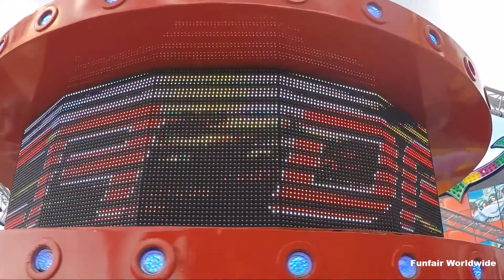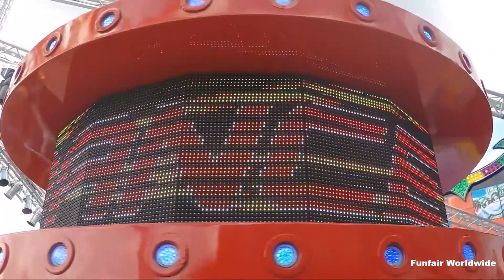Sinksenfoor @ Antwerpen, Belgium 2016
De Sinksenfoor is een jaarlijks terugkerende kermis of foor in de Belgische stad Antwerpen. Sinds 2015 wordt de foor gehouden op terrein Spoor Oost.

Met ruim 150 attracties behoort de Sinksenfoor, samen met de kermissen van Brussel, Hasselt en Luik, tot de grote Belgische kermissen. De kermis wordt geopend met Pinksteren – traditioneel de eerste dag van de foor, en staat vijf weken opgesteld. Het woord sinksen is afgeleid van het middelnederlandse 'cinxen', afgeleid van het volkslatijn 'cinquagesima', 'vijftigdagenfeest' (vergelijk het oorspronkelijk oudgriekse 'pentecost'): op de vijftigste dag na Pasen wordt Pinksteren gevierd.

The Sinksenfoor is a yearly fair or fair in the Belgian city of Antwerp. Since 2015, the fair has been held on the Spoor Oost site.

With over 150 attractions, the Sinksenfoor, together with the fairs of Brussels, Hasselt and Liège, is one of the major Belgian fairs. The fair is opened at Pentecost - traditionally the first day of the fair, and is set up for five weeks. The word sinksen is derived from Middle Dutch 'cinxes', derived from the popular Latin 'cinquagesima', 'fiftieth festival' (compare the original ancient Greek 'pentecost'): Pentecost is celebrated on the fiftieth day after Easter.

In 2013 there was a summary proceedings that was started by 6 residents of the muted Zuiderdokken. They complained that the Sinksenfoor would cause too much noise and demanded that it be moved to a different location. Already from the first day that this was in the news, thousands of people responded very strongly to this. Petitions were started, Facebook pages were created and there were intense discussions on forums. It was finally agreed that the Sinksenfoor should continue in 2013 and 2014 at the trusted location. The new location since 2015 is the former Spoor Oost marshalling yard. The choice of the city of Antwerp for Spoor Oost initially led to protests from the boardwalkers, but afterwards an agreement was reached on this. However, the new location also clashes with neighborhood protests, and the Park Spoor Oost residents' association instituted legal proceedings against the location of the Sinksenfoor on Spoor Oost.

Der Sinksenfoor ist eine jährliche Messe in der belgischen Stadt Antwerpen. Seit 2015 findet die Messe auf dem Gelände von Spoor Oost statt.

Mit über 150 Attraktionen ist der Sinksenfoor zusammen mit den Messen von Brüssel, Hasselt und Lüttich eine der größten belgischen Messen. Die Messe wird zu Pfingsten eröffnet - traditionell am ersten Messetag - und ist auf fünf Wochen angelegt. Das Wort sinksen leitet sich von den mittelholländischen "cinxes" ab, die vom beliebten lateinischen "cinquagesima", dem "fünfzigsten Fest" (vergleiche das ursprüngliche altgriechische "Pfingsten"), abgeleitet sind. Pfingsten wird am fünfzigsten Tag nach Ostern gefeiert.

Im Jahr 2013 gab es ein summarisches Verfahren, das von 6 Bewohnern des gedämpften Zuiderdokken eingeleitet wurde. Sie beschwerten sich, dass der Sinksenfoor zu viel Lärm verursachen würde und verlangten, dass er an einen anderen Ort verlegt werde. Bereits vom ersten Tag an, an dem dies in den Nachrichten stand, reagierten Tausende von Menschen sehr stark darauf. Es wurden Petitionen gestartet, Facebook-Seiten erstellt und in Foren intensiv diskutiert. Es wurde endgültig vereinbart, dass der Sinksenfoor in den Jahren 2013 und 2014 am vertrauenswürdigen Standort weitergeführt werden soll. Neuer Standort seit 2015 ist der ehemalige Rangierbahnhof Spoor Oost. Die Wahl der Stadt Antwerpen für Spoor Oost führte zunächst zu Protesten der Boardwalker, doch danach wurde eine Einigung erzielt. Der neue Standort stößt jedoch auch auf Proteste in der Nachbarschaft, und der Anwohnerverband Park Spoor Oost hat gegen den Standort des Sinksenfoor am Spoor Oost rechtliche Schritte eingeleitet.

Gefilmt von ZolexX Robin D